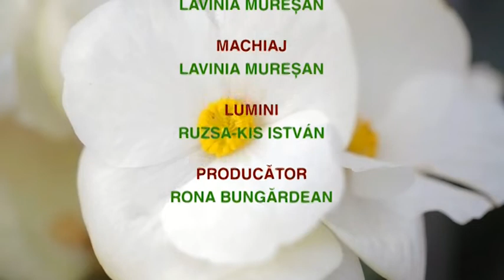ce vor plantele cristina ghibu 2019 09 02 partea2 344